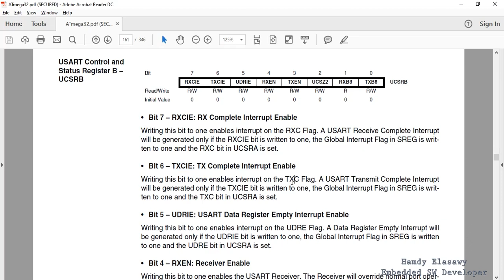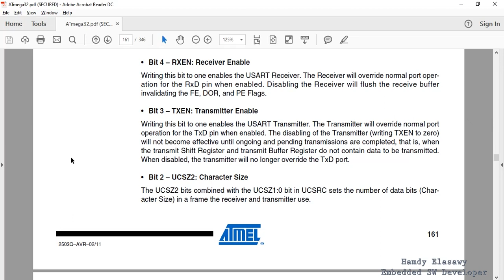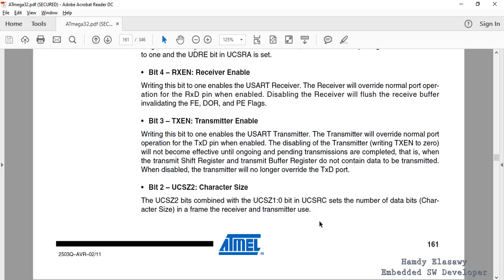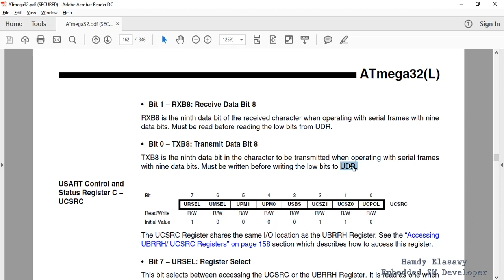AVR UCSRB Register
This Video is a part of Communication Course Arabic Language On Udemy